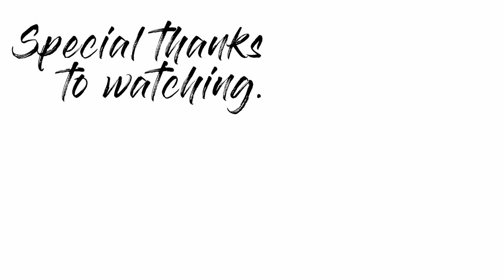bikeと旅と人生②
BIKE関連の動画を多くUPしています。

Twitterのアカウントはこちら↓↓↓
正直使い方よくわからないｗ

Grasstracker BIGBOY
gsx-r1000r
乗りたい。

音声効果音はこちらフリーのものです